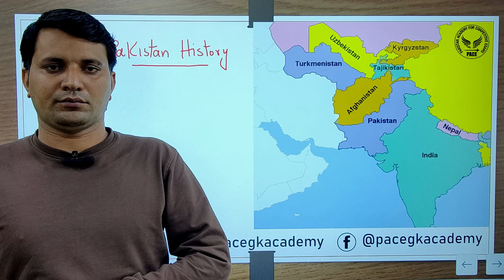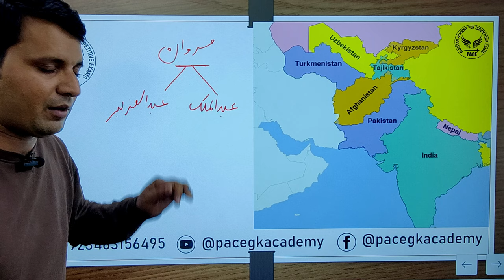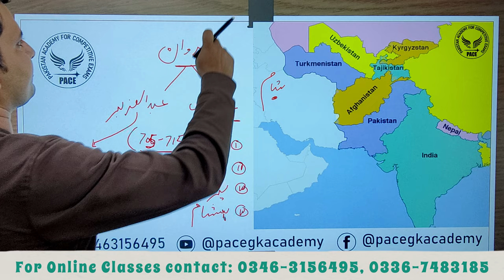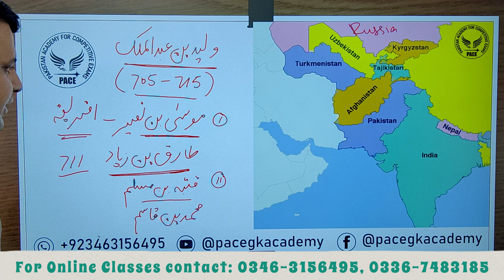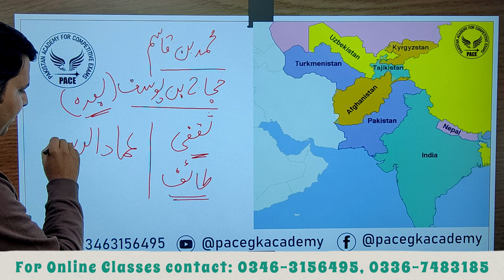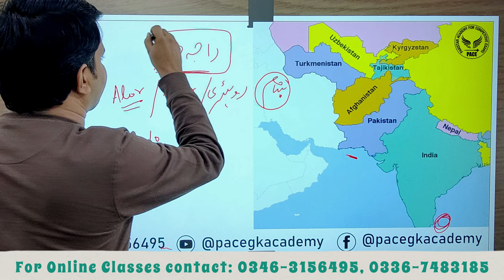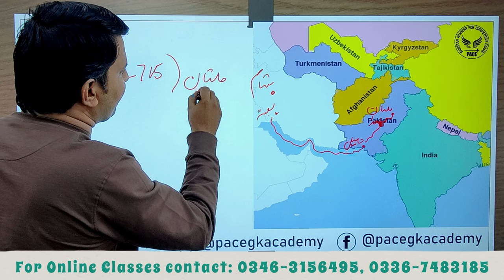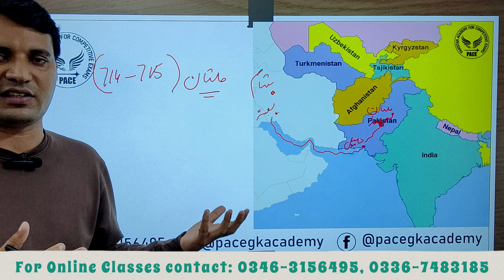Pakistan History | Indo Pak History | Muhammad bin qasim | Raja Dahar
For more lectures visit "GK with Rana Muhammad Aslam"
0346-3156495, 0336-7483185